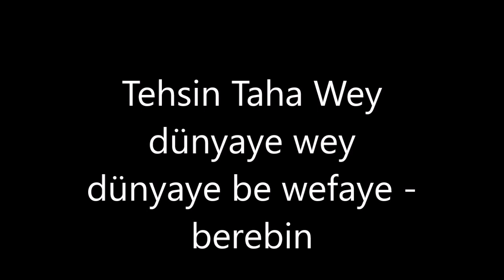Tehsin Taha Wey dünyaye wey dünyaye be wefaye berebin